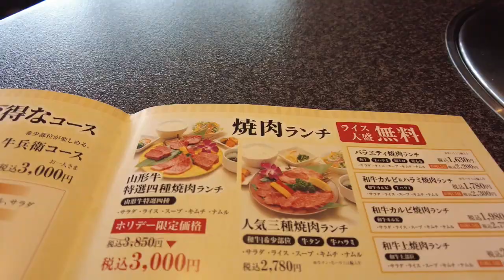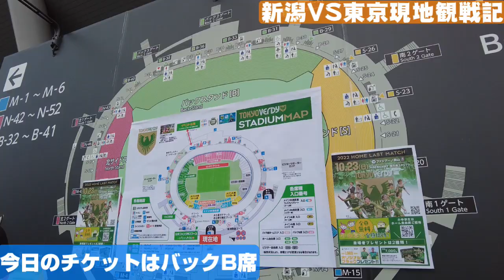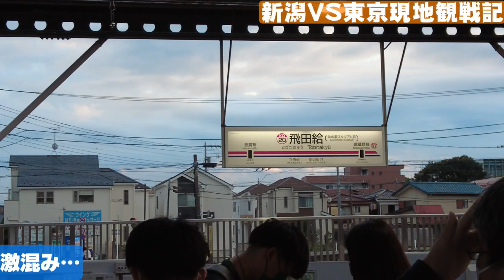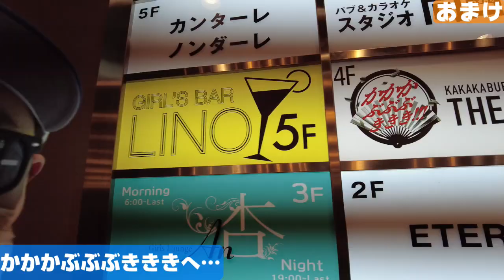【Jリーグ遠征Vlog】なかなか勝てない関東アウェイ【アルビレックス新潟VS東京ヴェルディ/2022年J2第41節】